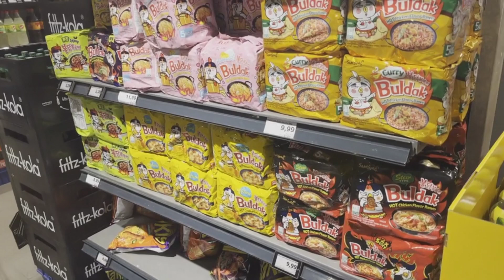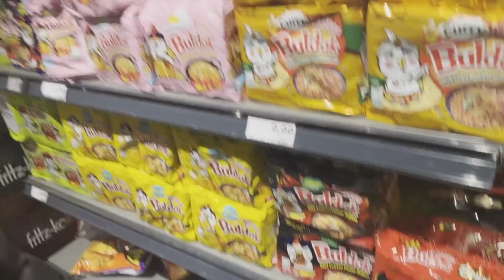3x spicy samyang buldak fire Noodles challenge 3x ramen challenge in 1.30 mint Korean Spicy noodles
spicy noodles X2 challenge
X3 noodles fire Noodles challenge
spicy noodles fire
Korean fire Noodles challenge extremely spicy
samyang 3x spice noodles
buldak 3x spicy noodle
buldak 2x spicy noodles challenge
eating spicy noodles challenge
dilpreet's couple noodles challenge
 lovely
couple
Love
Bird dilpreet's videos
Family vlog
Lifestyle vlog
Vlog
Vlogs
dilpreet's vlogs
diljeet preet vlog
preet diljeet vlog
funny couple vlog
Funny Vlog
Funny Vlogs
couple challenge
food challenge
noodles challenge
couple noodles challenge
cooking vlog
Family
home
bhatti family vlogs - dilpreet's - vlogs - family vlogs - lifestyle vlogs - bhatti  vlogs - Mr mrsbhattifamilyvlog family
 famiy
trending

challenge Noodles vlog
 couple challenge vlog
challenge vlog
 Punjabi vlog
travel vlog
hindi vlogs
daily vlogger
funny vlogs
family videos
travel vlogs
Prank
funny